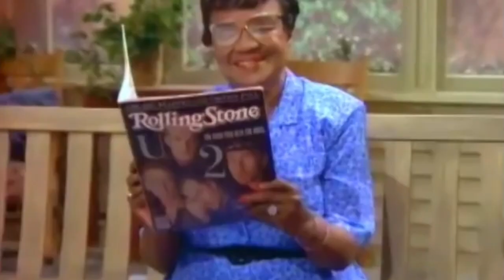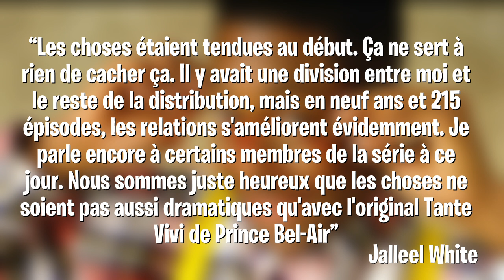5 CHOSES A SAVOIR SUR LA VIE DE FAMILLE 🏡 #70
Dans cette vidéo je vous livre des anecdotes sur LA VIE DE FAMILLE 🏡 ! J’espère vous faire apprendre des choses que vous ne savez pas.

La vie de famille steve se transforme en stefan
La vie de famille dernier episode
La vie de famille en français
La vie de famille saison 1 episode 1
La vie de famille Steve et Laura
La vie de famille episode complet en francais